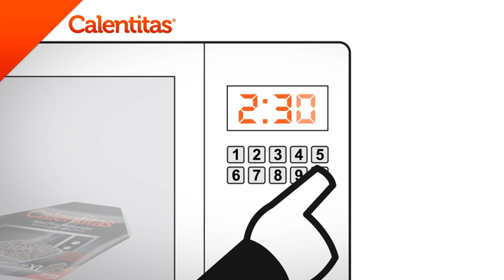¡Conoce Calentitas!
Calentitas son las nuevas pipas para microondas de Tostaderos Sol de Alba.

Con solo  2:30 minutos en el microondas las tendrás listas, así  podrás comerlas siempre recién hechas. Una vez preparadas pueden aguantar semanas conservando su delicioso sabor.

Además podrás llevarlas de viaje y disfrutar de su frescura durante un largo tiempo.